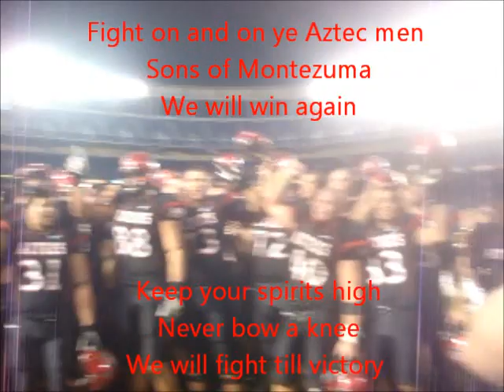SDSU FIGHT SONG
Following the SDSU victory over UNLV, the football team joined the students section to thing the schools Fight Song.